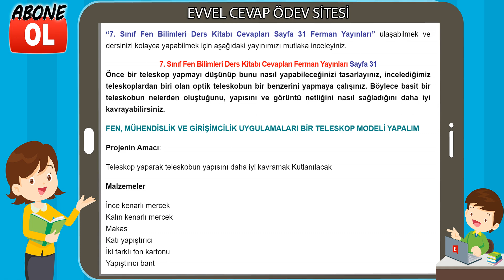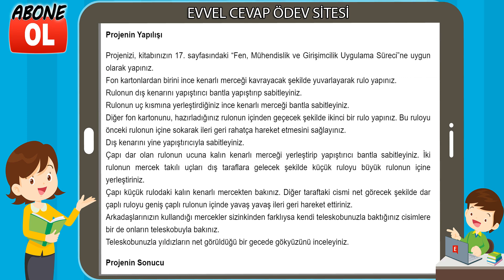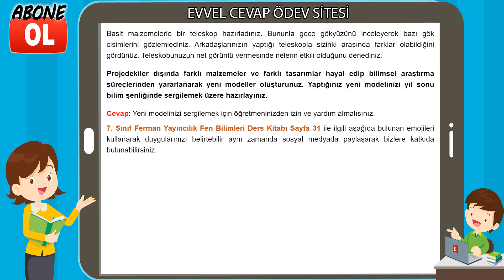7. Sınıf Fen Bilimleri Ders Kitabı Cevapları Ferman Yayıncılık Sayfa 31